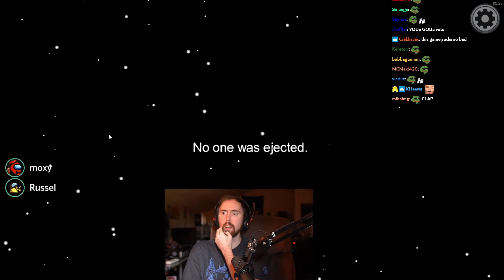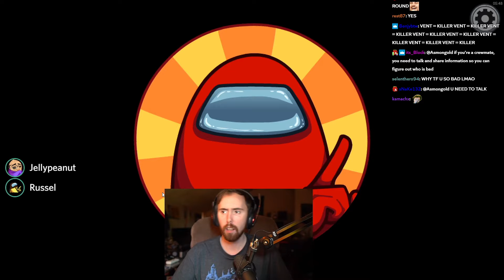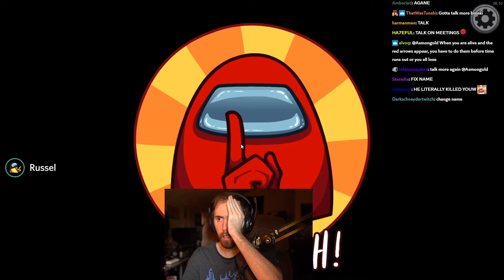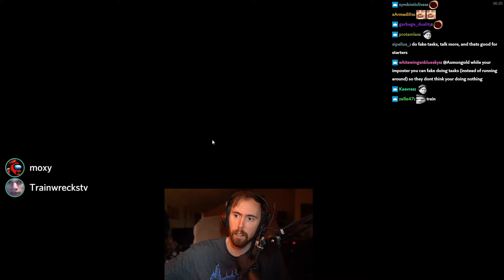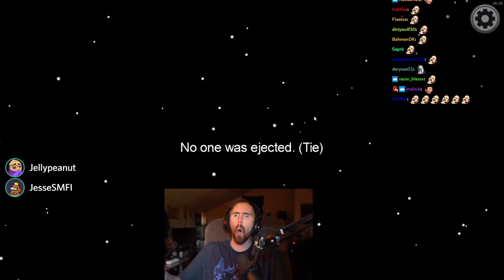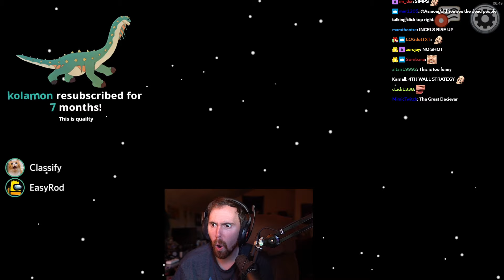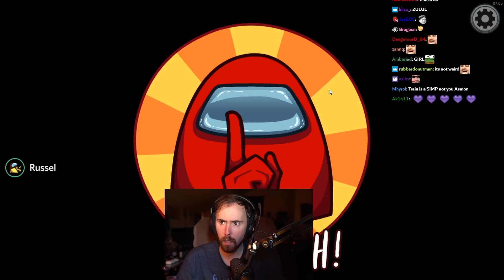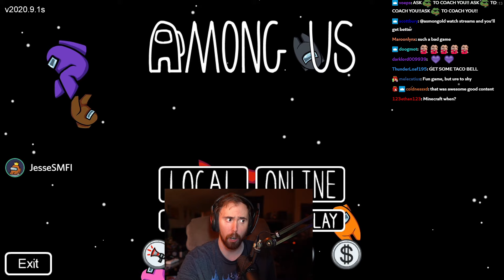A͏s͏mongold Traumatic FIRST TIME Playing Among Us - ft. Moxy, Train & Friends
Asmongold plays for the first time ever AMONG US, Among Us is a multiplayer game of teamwork and betrayal for 5-10 players. Crewmates attempt to prepare their ship for launch by completing task minigames. But one or more players play as Impostors intent on killing the Crewmates and sabotaging the ship. Will the metaphorical god be able to compete with the gaming warlord himself xQc? Gameplay drama awaits...